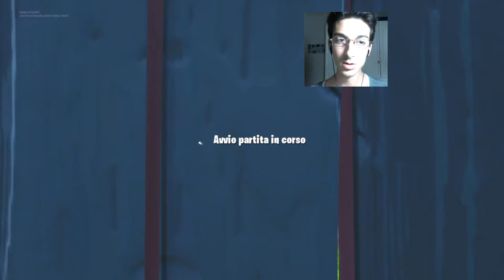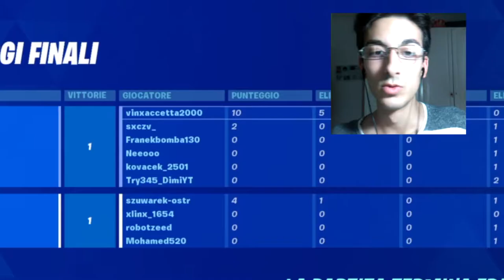CHI CERCA TROVA... E SU QUESTO NON CI SONO DUBBI😉👌 - Fortnite Battle Royale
📆 OGNI LUNEDÌ e VENERDÌ/SABATO alle ORE 12:00 - 17:00🕑